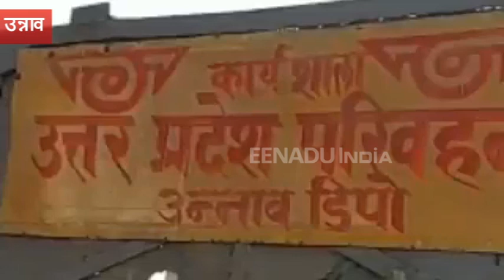रोडवेज ने निकाली संविदा चालकों की बंपर भर्ती, 29 दिसंबर तक कर सकते हैं आवेदन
उन्नाव: प्रयागराज कुम्भ को देखते हुए नई रोडवेज बसों के आने के कारण परिवहन निगम ने संविदा पर चालकों की भर्ती के आवेदन मांगे हैं. जिसकी लास्ट डेट 29 दिसंबर है. इसके तहत इच्छुक चालक अपना आवेदन कर सकते हैं.